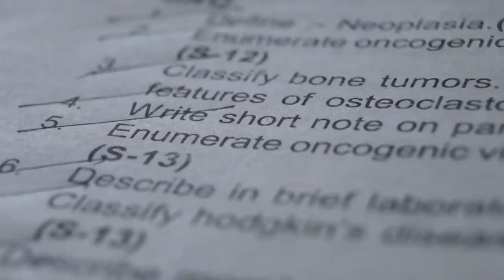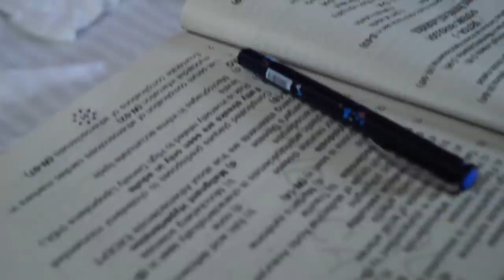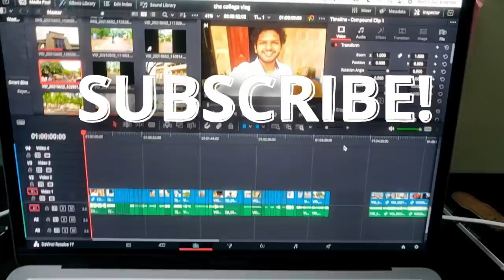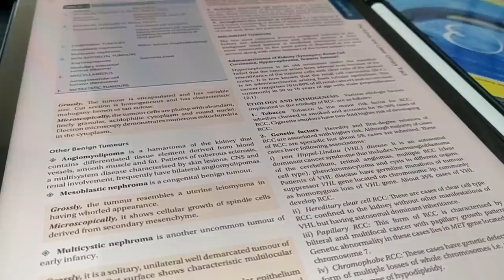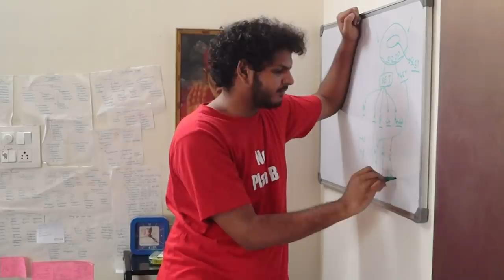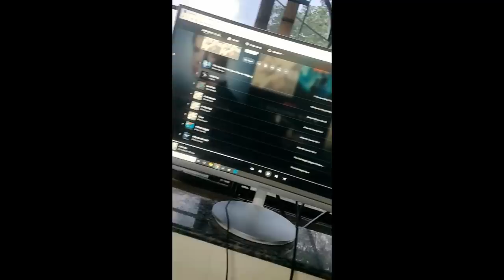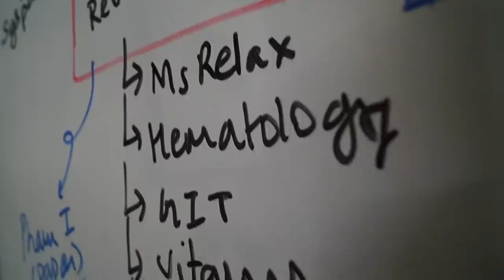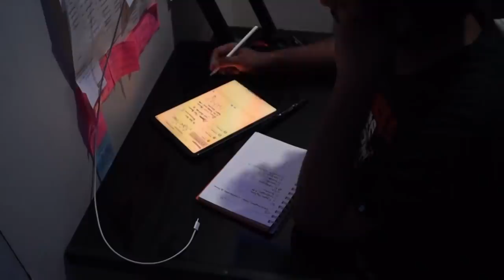One Week Before Final Exams of 2nd Year MBBS - Studies, College & Chill | Anuj Pachhel Vlog #13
The Last week of my 2nd-year MBBS, where I study, play Nerf, and share my journey with you.

Filming:- 🎥
DJI OSMO Pocket
Logitech C270 HD Webcam
Rode VideoMicro 🎙
Fifine K669B
OCTOVA PRO Quadlux Mark II 💡
Syska 12-Watt B-22
DIGITEK® DTR 550 LW
Gorilla Tripod 🔺
REO Slim Desktop 🖥
Lenovo G50-80
Zebronics ZEB-A22FHD

Motivation To Study 💪 by Anujpachhel
Prime Music :
Amazon Music: SY
Amazon Music: Motivating

Hi! Thank you for not just watching my video, but also reading the description, and this segment too! I am Anuj Pachhel, I'm in my 2nd-year MBBS, at Government Medical College Nagpur, MUHS university. I make videos on the channel about anything that interests me and helps you guys out, I also play the guitar, sing a Lil bit (I mean who doesn't), anyway thank you so much for stopping by, hope I've earned your subscription and love ❤️